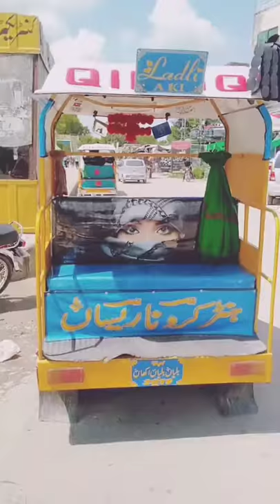great Qingqi rikshaw 2019